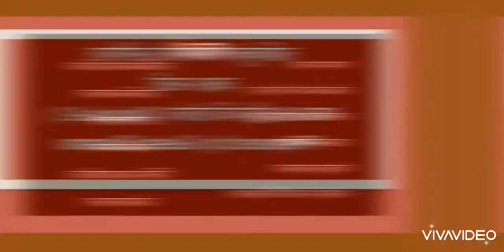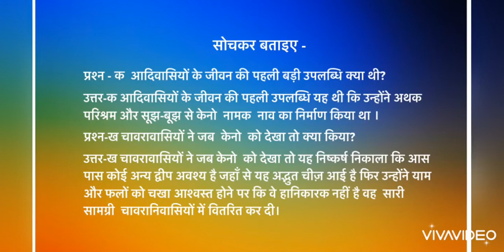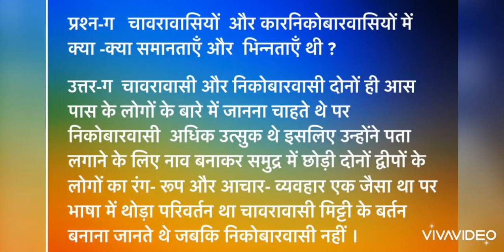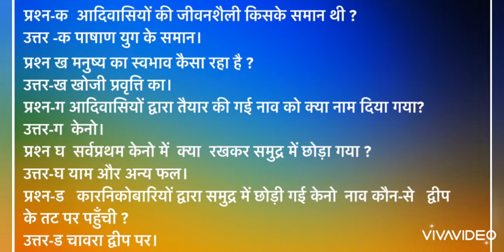Hindi L-17 द्वीप की खोज,Module-3(VI)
By: Ms Geeta